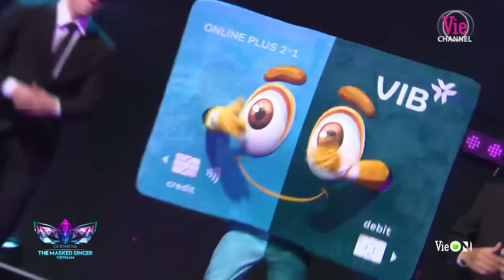Ca khúc chủ đề Behind The Mask vạn người mê vì quá bắt tai | The Masked Singer Vietnam [Livestage]